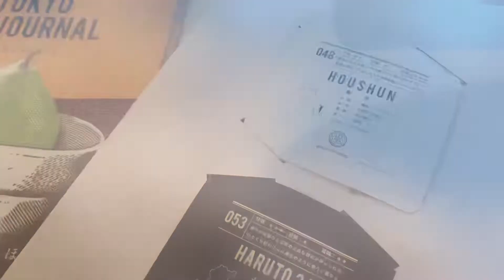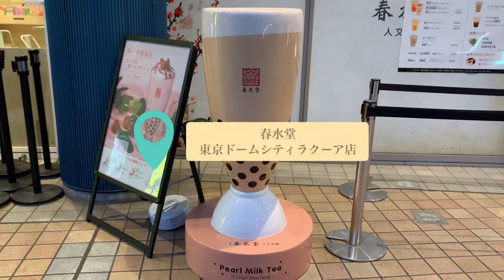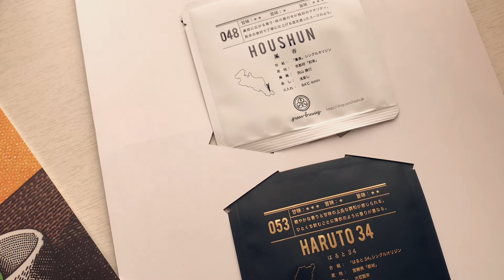【vlog】お茶が飲めるカフェを巡る日常｜豊島区、文京区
こんにちは、Youと申します。
今回は豊島区、文京区を中心に
お茶と共に暮らす日常をご紹介しました。
近くまで行った際は是非行ってみてください。

・小石川後楽園
　東京都文京区後楽1-6-6

・春水堂　東京ドームシティラクーア店
　東京都文京区春日1-1-1 ラクーア2階

・MeetFresh鮮芋仙　エソラ池袋店
　東京都豊島区西池袋1-12-1 Esola池袋1階

・TOKYO TEA JOURNAL
   発行元：煎茶堂東京